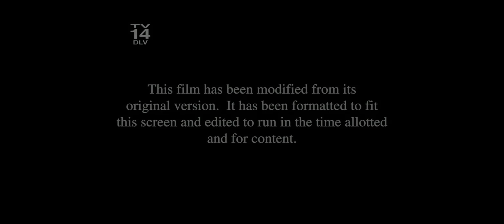Fast Five - FX Intro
Credit: NBCUniversal/Comcast, Disney, FOX